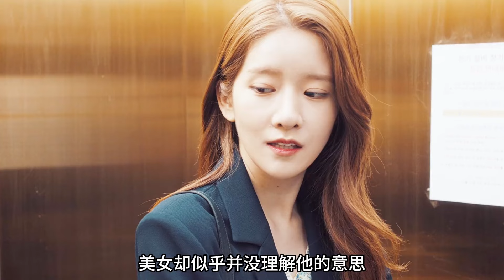男人的牙齦上長滿了蟲子，醫生見到后被嚇壞了！驚悚片